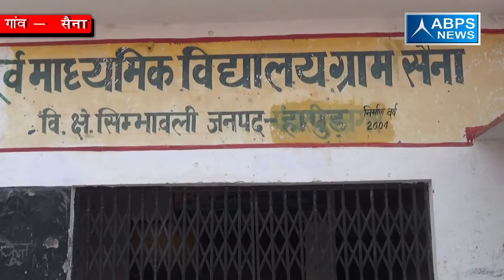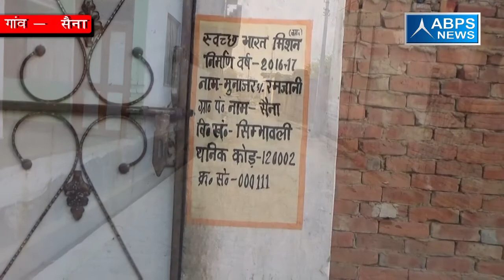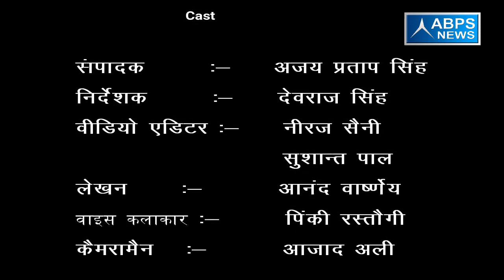गांव - सैना, ब्लॉक - सिम्भावली, जनपद - हापुड़